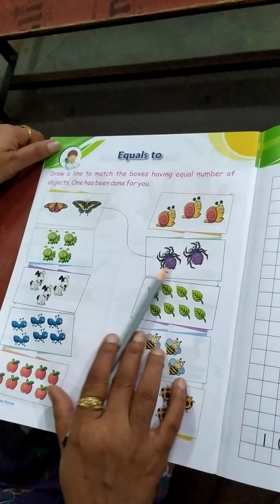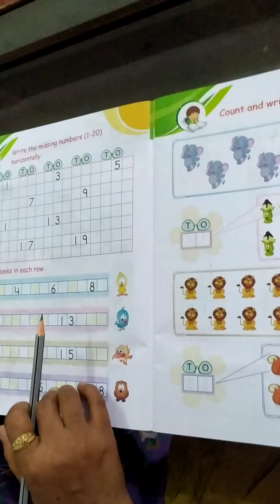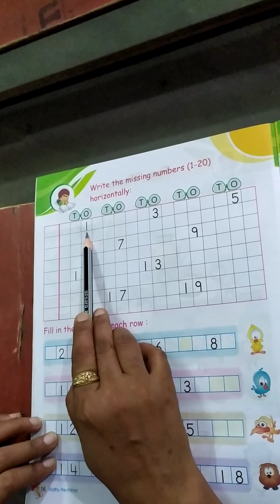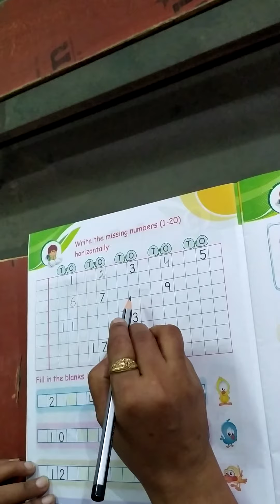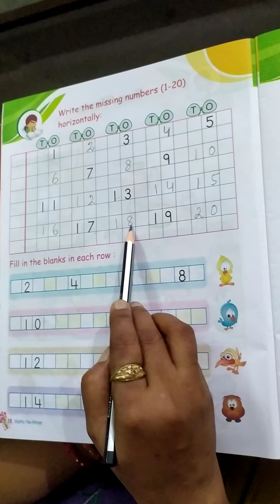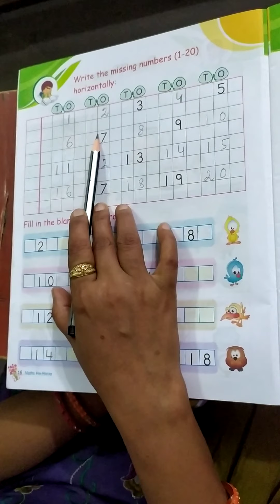Maths (Missing numbers) Class : LKG ( From 1 to 20)